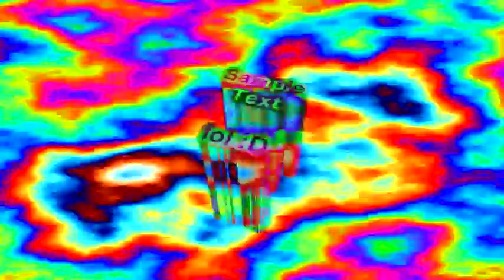Ignite Pro test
finally able to get ignite pro working yay

if ignite pro doesn't appear in vegas pro, then follow the steps (vegas pro 12 and above):
1. uninstall ignite pro (don't delete the setup file)
2. reset all the preferences in vegas pro by holding ctrl+shift when double click your vegas pro shortcut
3. rename the folder "OFX" to "OFX.OLD" in C:/Program Files/Common Files/
4. open and close vegas pro
5. rename the folder "OFX.OLD" to "OFX" in C:/Program Files/Common Files/
6. install ignite pro again
7. if everything is now working correctly you see the ignite video effects and the media generators